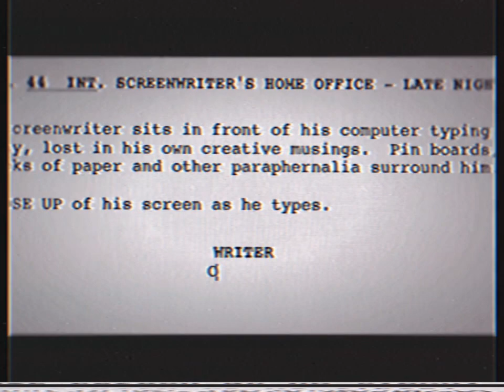Opening To Dick Figures: The Movie 2014 VHS Australia